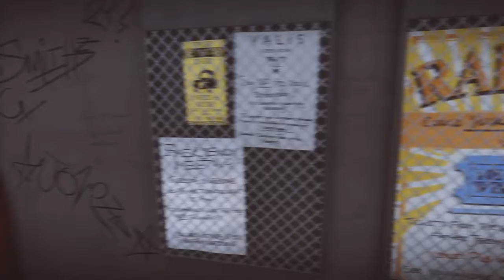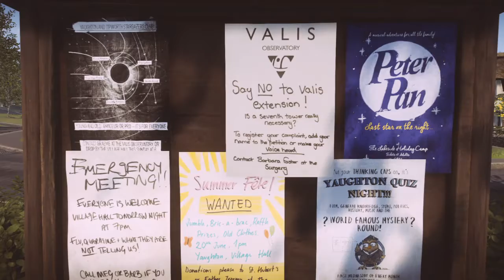Everybody's Gone To The Rapture - First 15 minutes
This is my first 15 mins playing.